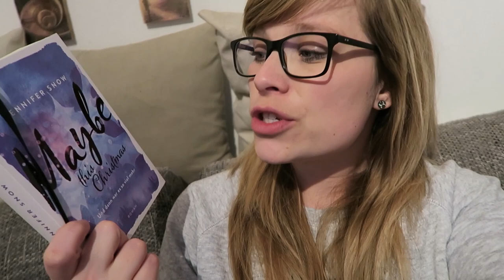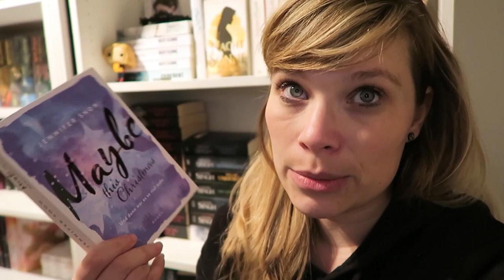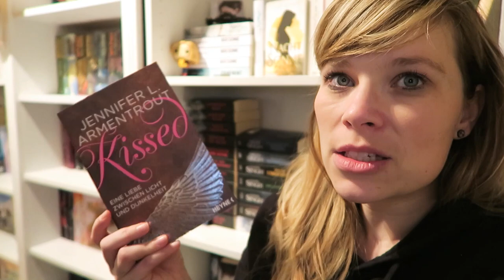Weekly Reading #1/2020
Entschuldigt bitte die ganzen wiederholungen zum Thema Streams und Gaming! Aber ich konnt nicht alles weg schneiden, da manche Dinge ansonsten keinen Sinn mehr ergeben hätten. SORRY!

Das neunte Haus - Leigh Bardugo

Scythe 3 - Neal Shustermann

Maybe this Christmas - Jennifer Snow

Kissed - Jennifer L.Armentrout

Pandemonium (Armor-Trilogie  2) - Lauren Oliver

Das Vermächtnis der Grimms - Nicole Böhm

Ein Gratis Hörbuch von Audible:

- Werbung Ende -